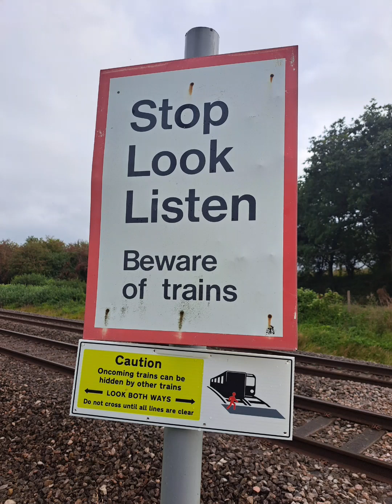27.09.23 St. Peters Crossing, Stonehouse